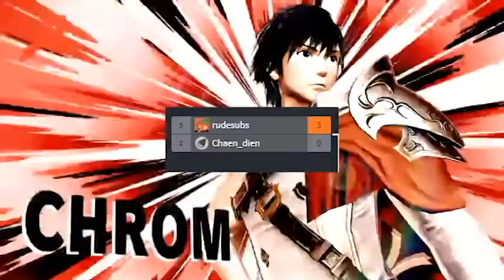week 3 and 4 highlights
Apologies for the low video quality.